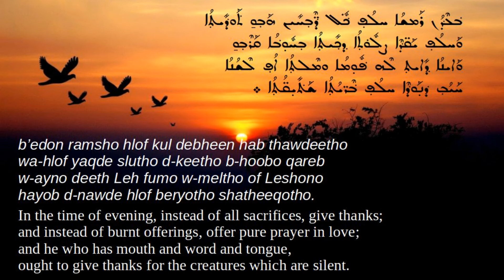Shimo of Monday - Ramsho - Boutho of Mor Jacob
This is one of the stanzas of the Boutho d'Mor Yaqub from the Ramsho (Evening prayers) of Monday from the Shimo (Prayers for the Canonical Hours for Common Days).